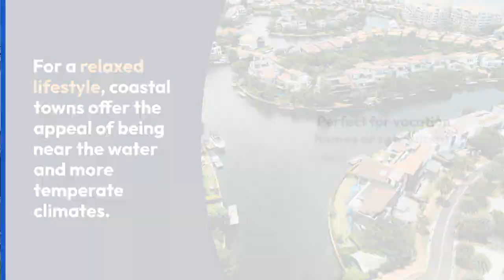US Real Estate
Are you looking for your next home or investment property? The United States has something for everyone when it comes to real estate. From lively cities to charming small towns, affordable suburbs to luxury coastal living, there are countless options to choose from.

In sought after cities like New York, San Francisco, and Chicago, you’ll find everything from high-rise condos with amazing city views to historic brownstones full of character. Big cities offer endless amenities right outside your door, whether you’re looking for nightlife, culture, dining, or entertainment. Rental yields are strong too.

For a slower pace of life, small towns throughout the U.S. have their own unique charms. Quaint main streets, strong community ties, and beautiful natural surroundings make small town living very appealing. Home prices are very reasonable too.

The suburbs continue to be popular for families seeking good schools, parks and recreational facilities. There are affordable options near most major metro areas. Go farther out for even lower prices and larger lot sizes.

And for the ultimate relaxed lifestyle, you can’t beat oceanfront or lakefront living. Coastal towns offer the appeal of being near the water along with more temperate climates. A beach house could be the perfect vacation home or retirement spot.

With interest rates still near historic lows, now is a great time to take advantage of the many options available in the U.S. real estate market. Let us help you find your ideal home or investment property today!